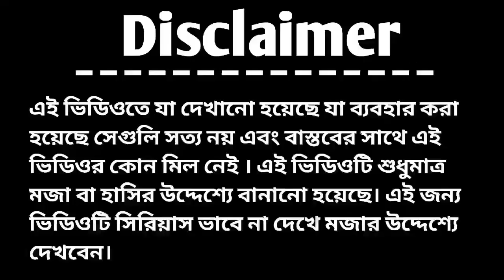সরস্বতী পূজোর সকাল | Saraswati Pujar sokal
sara swati ,  saraswati puja ,  saraswati bhagavati ,
saraswati puja ,  saraswati bhagavati ,  sara swati ,

saraswati pujo
saraswati puja makeup
saraswati pujo lookbook,
saraswati pujo in bengali
saraswati puja makeup tutorial
saraswati pujo saree styling
saraswati pujo saree draping
saraswati puja simple makeup look tutorial
saraswati puja makeup with yellow saree